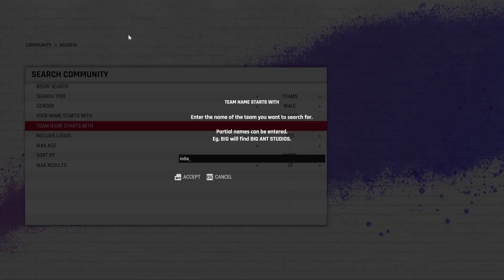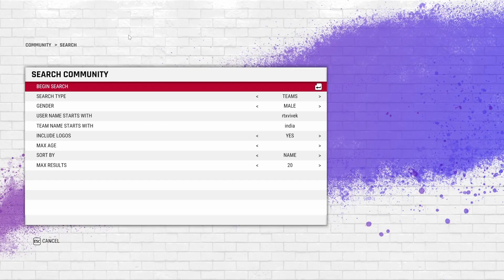how to download new jersey in cricket 22 | how to get new jersey and squad in cricket 22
how to get new jersey in cricket 22
new indian team jersey in cricket 22
new indian team jersey revealed
best of jersey of india
cricket 22